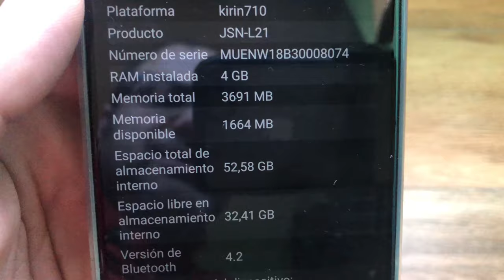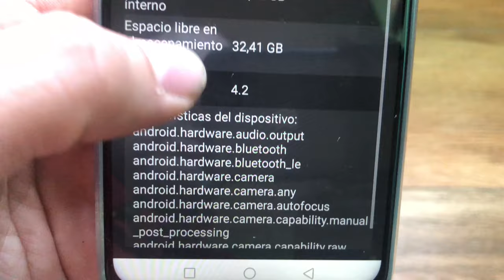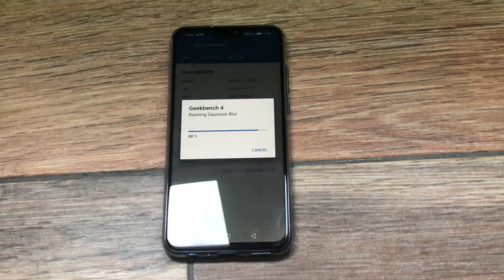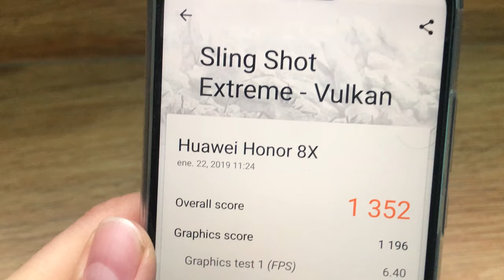HONOR 8X ESPECIFICACIONES, BECHMARKS Y OPINIÓN SOBRE RENDIMIENTO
Especificaciones, prueba de rendimiento y opiniones sobre el Honor 8x.

Taringa: geekstv